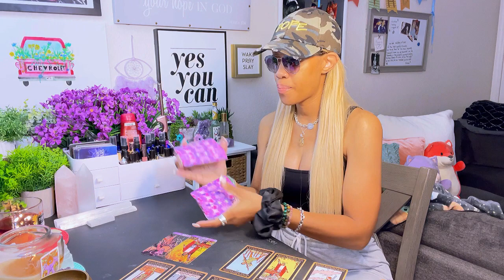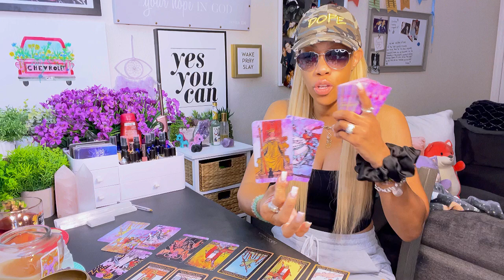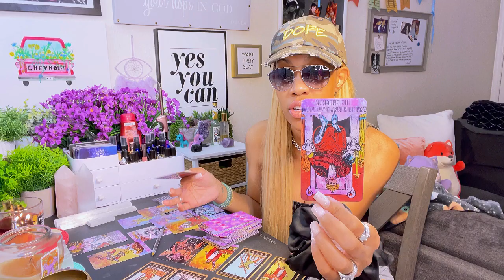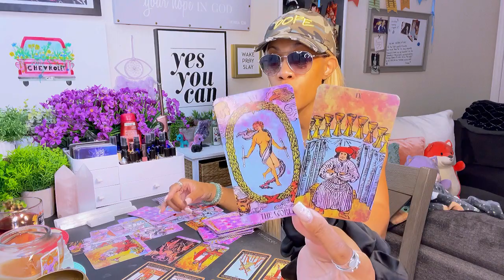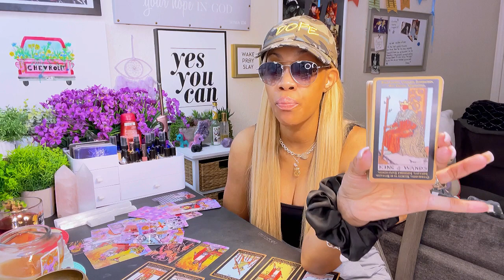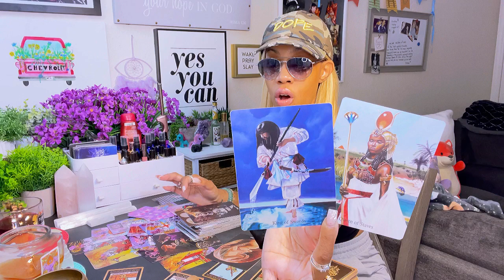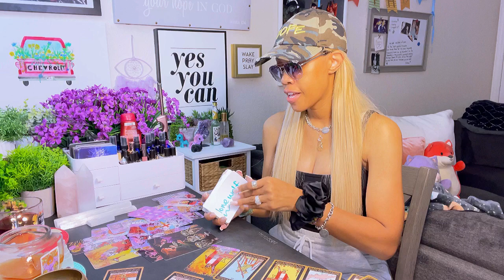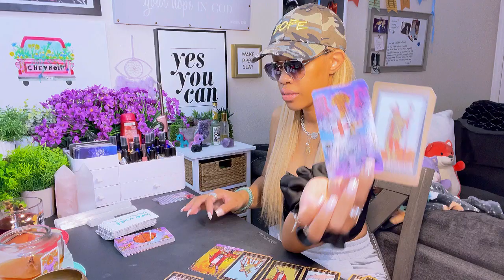THEY CANT CONCEAL THEIR INSECURITIES SINCE U TOOK BACK UR POWER ‼️🤡👁‍🗨⚠️